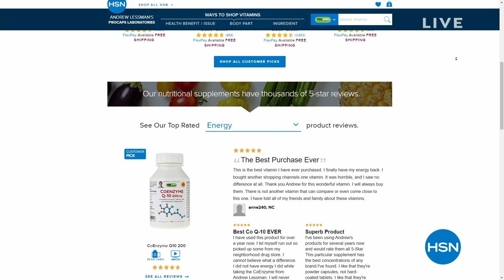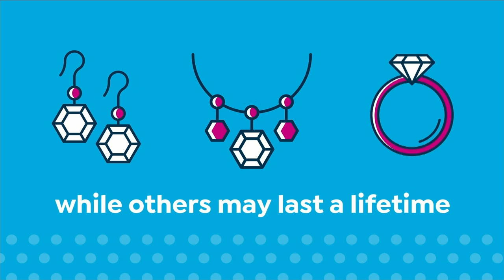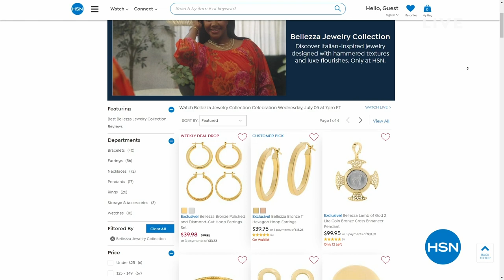HSN | Bellezza Jewelry Collection Celebration 07.05.2023 - 07 PM